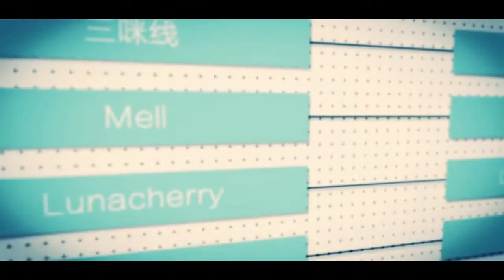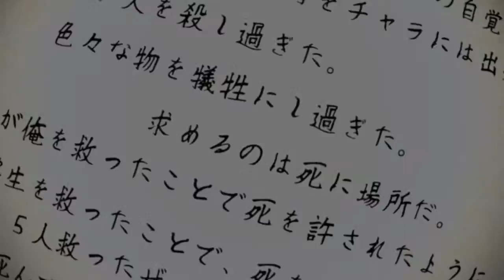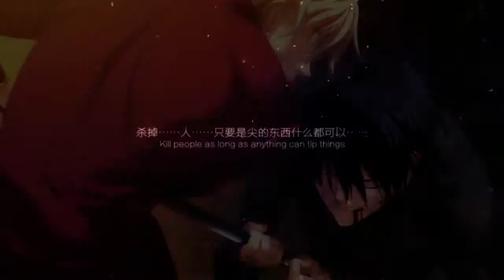【灰色系列】最后的乐园 -the last paradise-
UP主: M·ell